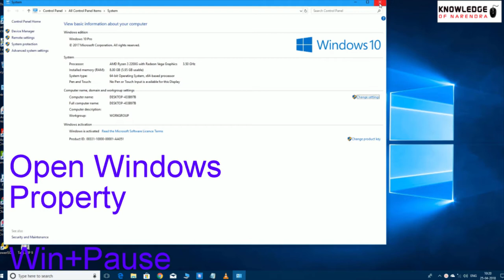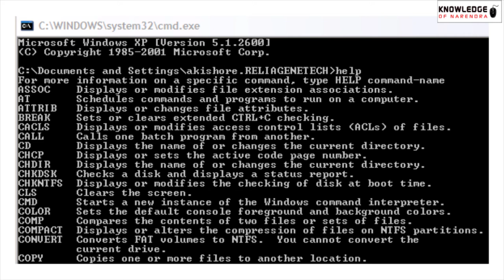Keyboard Pause/Break Key. What Does do?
What Does Do?. keyboard Pause And Break Key. In Windows PC.